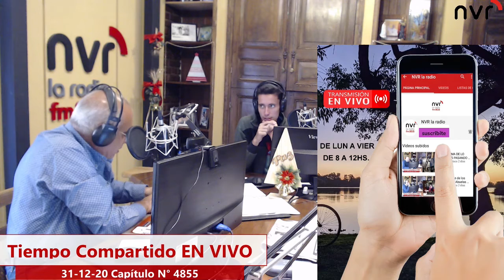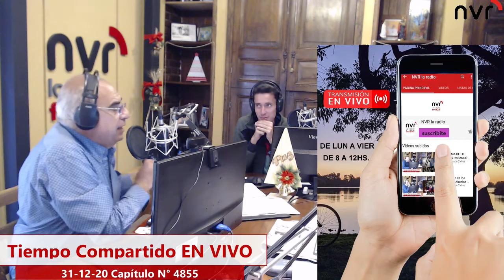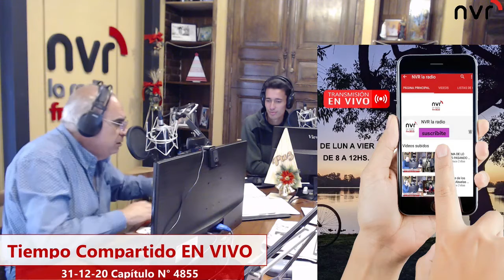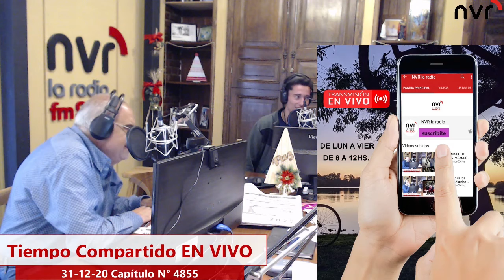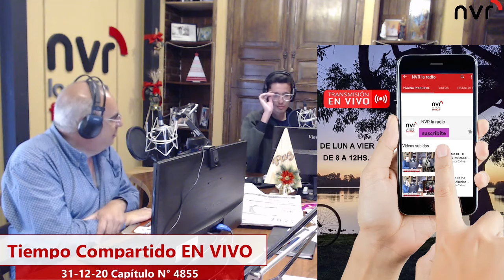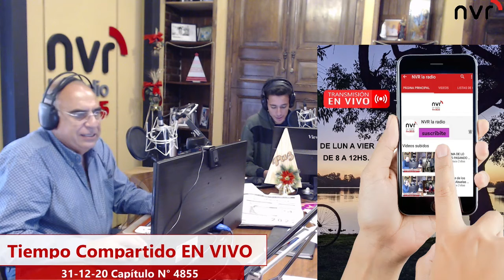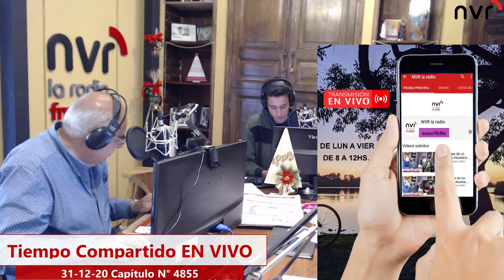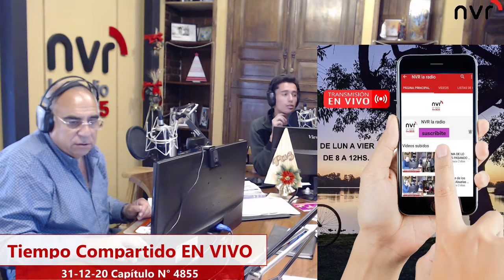Saludos de Fin de Año entre Chivos y Clásicas Chicanas 2020 -- 31 12 20